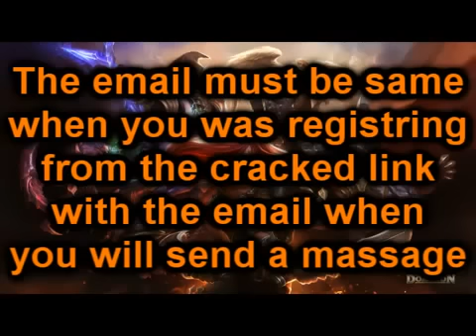Leauge of Legends 50000 RP at Level 10 [Updated to Thresh Patch / S3 Patch] NEW!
League Of Legends Cracked Link Bug 50000 RP FOR FREE

Uptaded on Tresh patch / S3 UPDATE ENJOY!!
Here is what I did to get this to work. You see League of Legends doesn't want you to know about this link but me and my friends found out about it. We wanted you, yes you to know about this bug that will get you alot of RP and all the Champions free.

First of all you MUST to register from the cracked link.
*Then you have to reach level 10.
And then you will receive 50000 RP.

* I get 10th level with the FASTEST POSSIBLE WAY!
-Play Battle Training ( it makes you 2nd and half level)
-Play 12 Custom Games ( I was playing Custom Games because you can finish one of them for 10 minutes, some normal games takes even 70 minutes to finish them and you will get only 25% more XP than 1 Custom Game.) So I get 5th level for 1 Hour and 20 Minutes.

! IN CASE RIOT CATCHED YOUR ACCOUNT

~EVERY WEEK I WILL GIVE 1 ACCOUNT LIKE GAMEOWNERPRO31 TO LUCKY SUMMONER THAT FOLLOWED THIS STEPS AND DIDN'T RECEIVE 50000 RP.

ALSO you can send me private message with your summoner's name to my YouTube Account but only in case it doesn't worked for you!

~ The 10 Accounts are:
1. NeurotikNinja
2. MonsterSliceK
3. BornToBePrince
4. FadeDemon
5. GhostHot

Only GameOwnerPro31 got owned all the champions and few skins, but others 9 accounts got 50000 RP, so you can buy whatever you want with them, you can even change your summoner's name if you want. But I recommend you to buy IP Boots also you can buy and XP Boots.

THE LUCKY SUMMONER FOR THIS WEEK IS Moonwalker98! ALSO I WILL SEND HIM PERSONAL MESSAGE TO HIS YOUTUBE ACCOUNT!

NEXT WEEK I AM GIVING THE ACCOUNT GameOwner35
I WILL CHOOSE THE NEXT LUCKY PLAYER AT (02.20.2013)
YOU CAN ALSO PM ME ON MY YOUTUBE ACCOUNT!

THIS IS WORKING FOR ALL REGIONS!!!

If you don't get your (RP-IP) make sure you fulfilled all these conditions
- Level up at least to level 10
- Restarted your LoL client

ENJOY WITH YOUR RP!!!